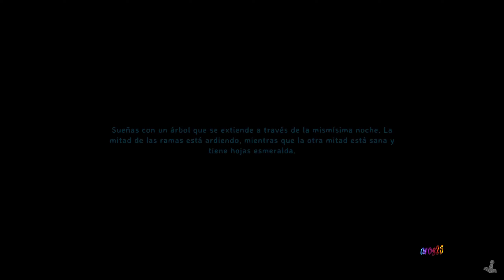Valheim. De camino a Ashlands. Invoco a Moder. 11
En el capítulo de hoy invoco a Moder. la madre dragona, la zona ya vimos que no es muy versátil y aunque no hay mucha zona por la que moverse, veremos si soy capaz de vencerla.